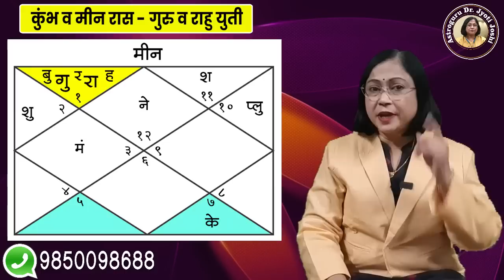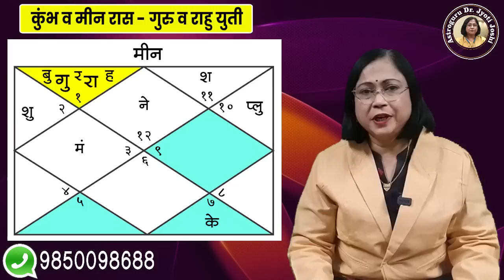कुंभ आणि मीन राशि वर राहू व गुरु युतीचा परिणाम। Chandal yog 2023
Kumbh Ani meen Rashi var Rahu-Guru yuti cha parinaam

चांडाळ योग 2023

22 एप्रिल रोजी राहू व गुरु यांची युती घडून येणार आहे. ही युती अनेक अर्थांनी फार महत्वाची व मोठा परिणाम करणारी ठरणार आहे. त्या परिणामांची दिशा ही राशीनुसार वेगवेगळी राहील. त्यानुसार आजच्या भागामध्ये आपण कुंभ व मीन या दोन राशींवर या युतीचा म्हणजेच चांडाळ योगाचा काय परिणाम घडून येईल? यावर आपण सविस्तरपणे चर्चा करणार आहोत. राहू म्हणजे अतिआत्मविश्वास, राहू म्हणजे भ्रम, राहू म्हणजे चुकीचे निर्णय. तसेच गुरु म्हणजे ज्ञान, गुरु म्हणजे शिक्षण, म्हणजे धन प्राप्ती करणे. आपल्याला माहिती आहेच की गुरु व राहू या दोन्ही ग्रहांना तीन दृष्ट्या असतात. आणि त्यांच्या या दृष्टींना देखील अनन्यसाधारण महत्त्व असते. आज आपण अत्यंत महत्त्वपूर्ण व मोठ्या घटनेचा सविस्तर अभ्यास करणार आहोत.या मोठ्या घटनेवर आजच्या व्हिडिओमध्ये आपण शास्त्रशुद्ध पद्धतीने सविस्तर चर्चा करणार आहोत. आणि या युतीचा बारा राशींवर नक्की कोणत्या प्रकारचा परिणाम होणार हे आपण पाहणार आहोत.त्यासाठी आजच्या भागाला शेवटपर्यंत पहा व आपल्या प्रतिक्रिया नक्की कळवा.

चांडाळ योग 2023

चांडाळ योग मोठी घटना

बारा राशींवर युतीचा परिणाम

राशीनुसार युतीचे परिणाम

कुंभ राशीवर राहू व गुरु युतीचा परिणाम

मीन राशीवर राहू व गुरु युतीचा परिणाम